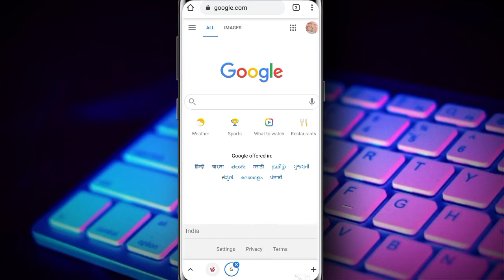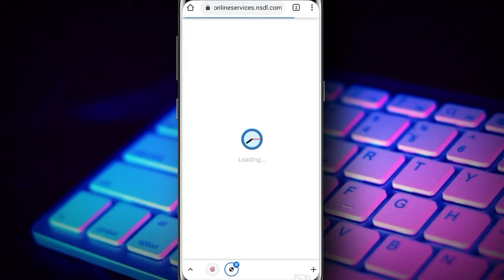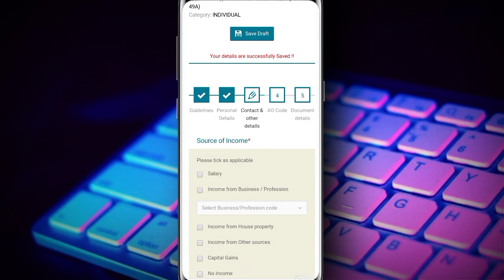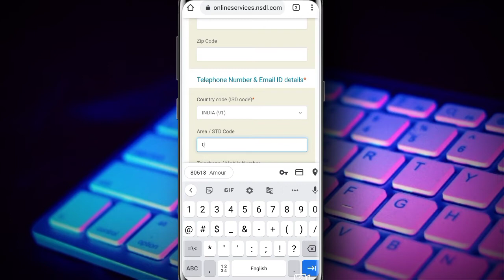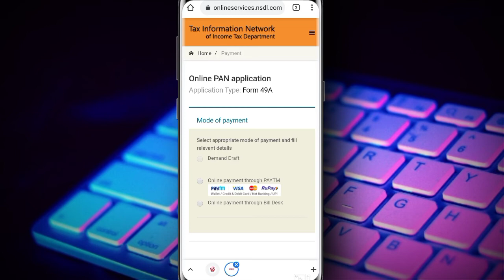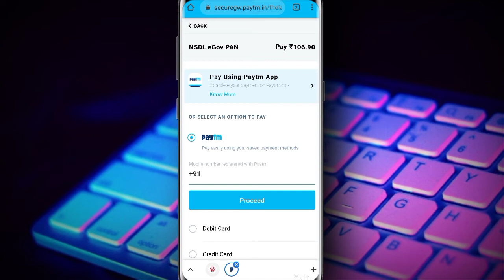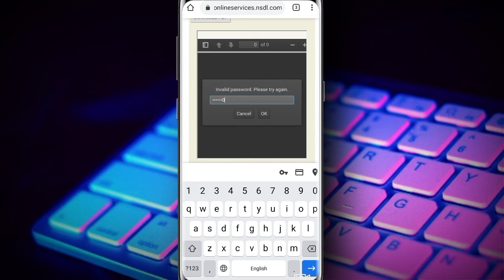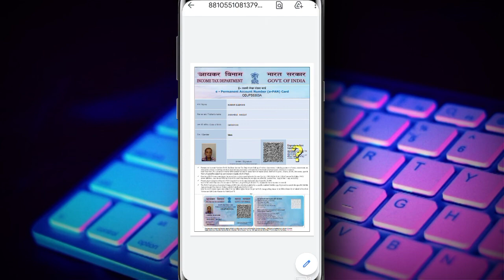Pan Card Apply Online | How To Apply Pan Card Online | पैन कार्ड अप्लाई ऑनलाइन 2021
Pan Card Apply Online 2021 How to apply pan card online Ghar Baithe pan card kaise banaye
apne phone mobile se aasani se pan card apply kare bas 5 minute me
पैन कार्ड अप्लाई ऑनलाइन

koi bhi sawal puchna ho to mujhe
ya mujhe comments kar sakte hai main apka hamesa sath hu